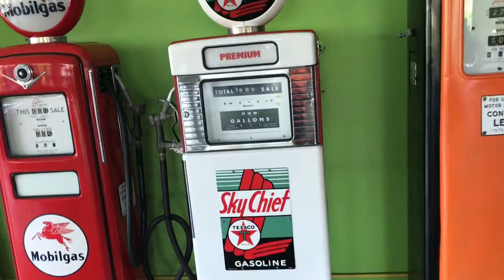ตะลึง??รถโบราณร้อยล้าน